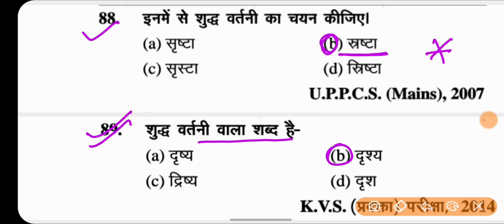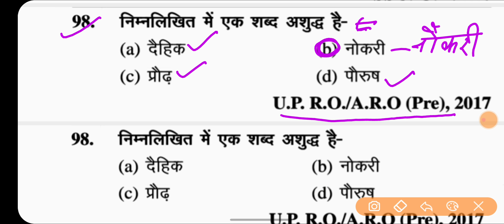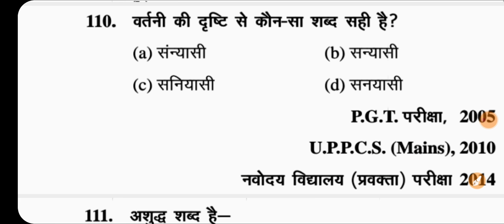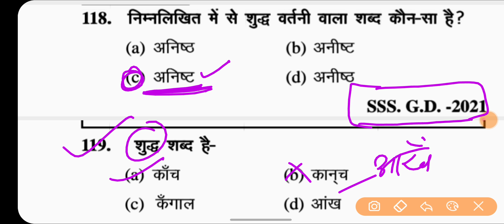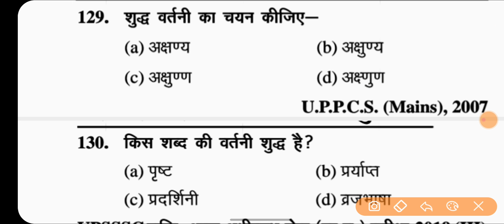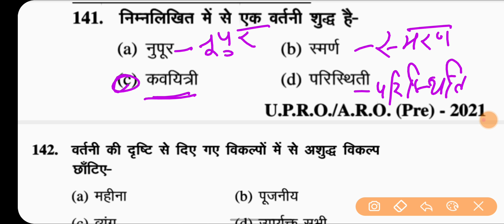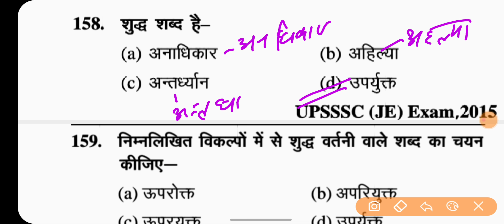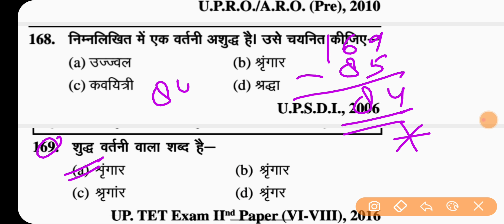सामान्य हिंदी :- वर्तनी शुद्धि || शुद्ध वर्तनी महत्वपूर्ण प्रश्न !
महत्वपूर्ण वीडियो :-

Channel keyboard :-
Public carrier
Vinod sharma g
Public Carrier